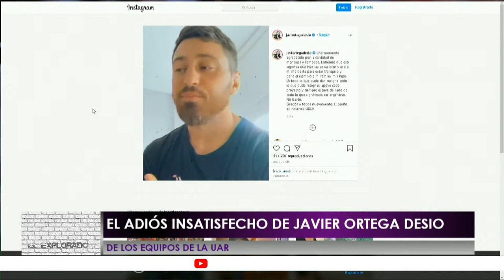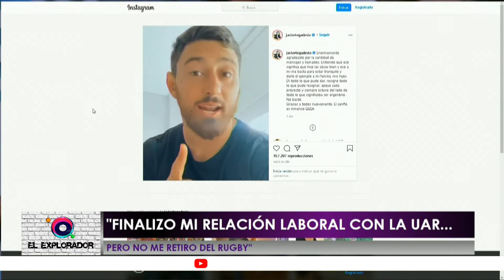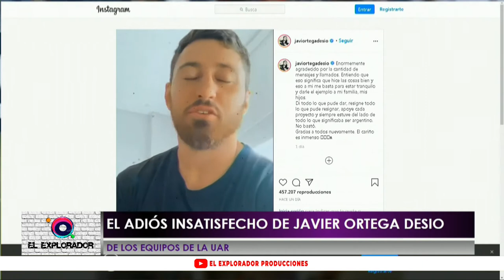ElExplorador -Deportes - Adiós insatisfecho de Javier Ortega Desio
▶ Fernando Gómez, nuestro especialista en deportes, nos cuenta sobre el adiós insatisfecho de Javier Ortega Desio de los equipos de la Unión Argentina de Rugby.